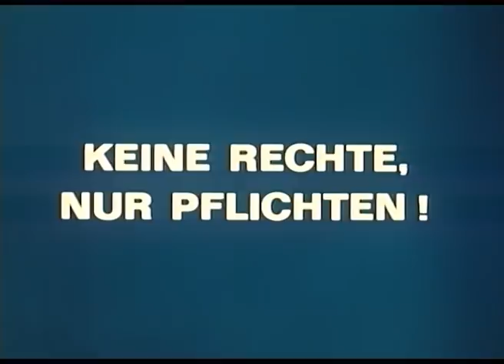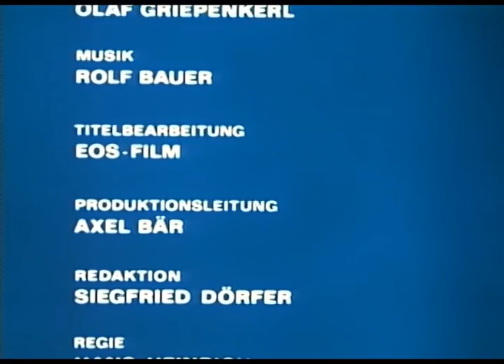Drei Damen vom Grill - Staffel 3 - Episode 1: Keine Rechte, nur Pflichten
Otto kocht vor Wut. Als Vater eines unehelichen Kindes darf er zwar Alimente zahlen, aber Rechte hat er keine. Obwohl Oma Färber und Margot dringend Ottos Hilfe benötigen würden, kann er beim besten Willen nicht die Nachtschicht übernehmen. Er besucht nämlich einen Kurs für 'werdende Väter'.

Drei Damen vom Grill - Staffel 3
Es geht wieder aufregend zu bei den drei Färber Fräuleins – ach nein, es sind ja jetzt vier! Klein Ottilie hat das Licht der Welt erblickt, und Otto kocht, denn als Vater eines unehelichen Kindes hat er doch als solcher keine Rechte. Na und Magda will sich Ihre Unabhängigkeit bewahren – so gehen die beiden das Projekt „Ehe auf Probe“ an.